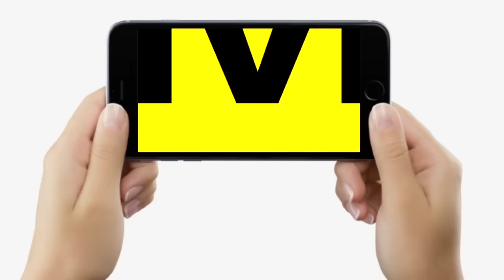Shatrughan Prasad Singh को आया गजब गुस्सा, मुख्य सचिव को घुमाया फोन, वापस लीजिए आदेश नहीं तो…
Shatrughan Prasad Singh को आया गजब गुस्सा, मुख्य सचिव को घुमाया फोन, वापस लीजिए आदेश नहीं तो…| Bihar News | LiveCities